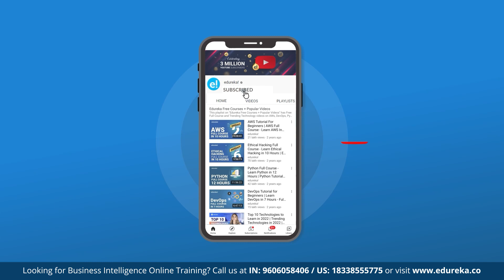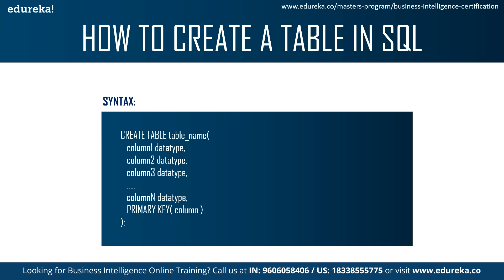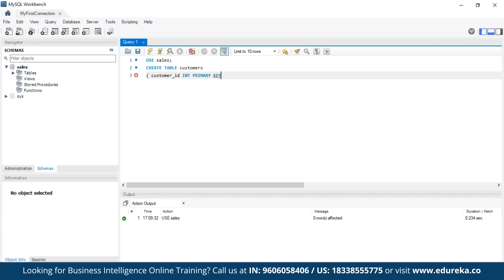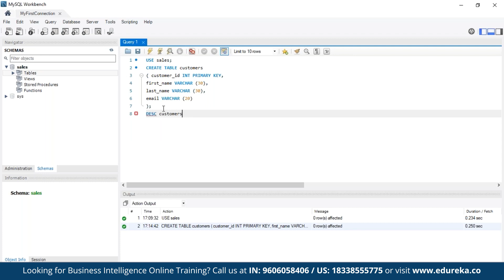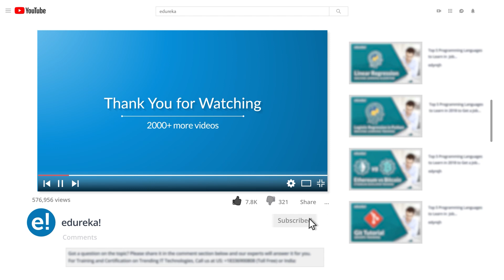How to Create Table in MySQL | How to Create Table in MySQL Workbench | Edureka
This Edureka video on "How to Create Table in MySQL" will introduce you to the tutorial of how to create a table in MySQL Workbench. We will discuss the syntax and understand the hands-on of how to start creating a table. Let us know if you have any more points to add in the comments below.

Following pointers are covered in this How To Create a Table in SQL video:
00:00 Introduction
00:36 Steps to Follow
00:54 Syntax
02:16 How to Create a Table in SQL Tutorial

🔵 Artificial and Machine Learning PGD with E & ICT Academy NIT Warangal